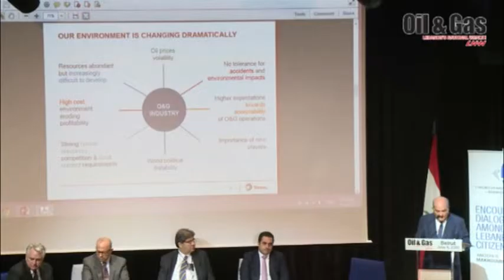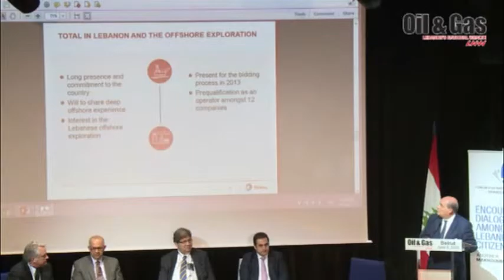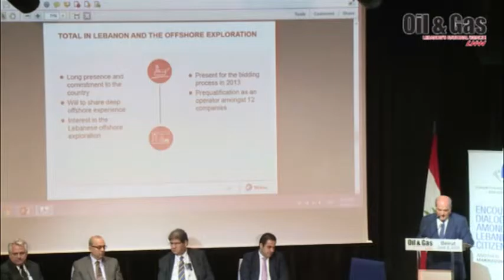Forum "Oil & Gas" 2015 - Mr. Philippe Amblard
Session 1 - Part I

“Oil & Gas Lebanon: Governance & Integration”
At Villa Rose, Ecole Supérieure des Affaires (ESA).